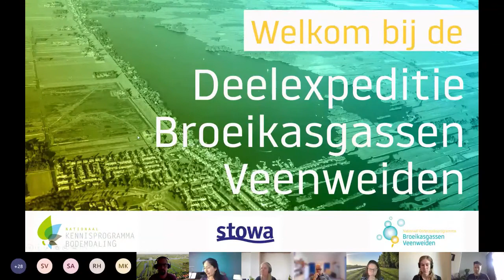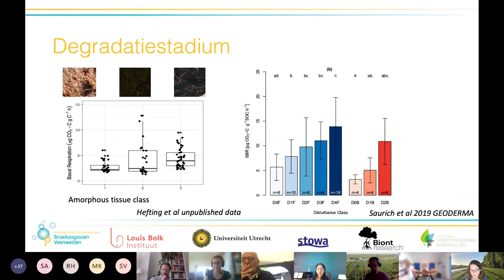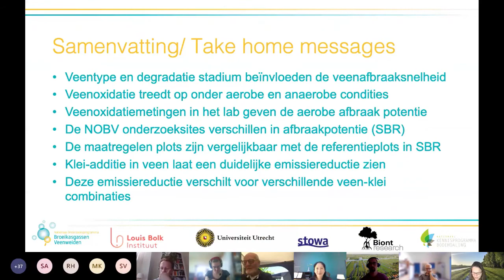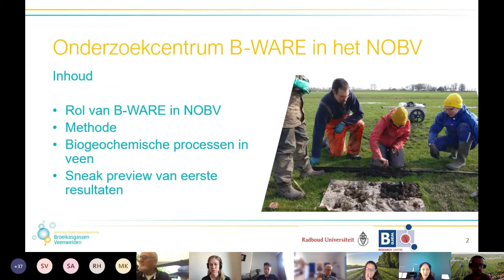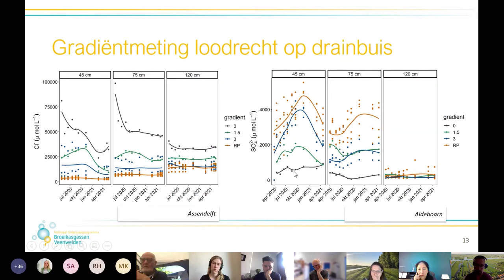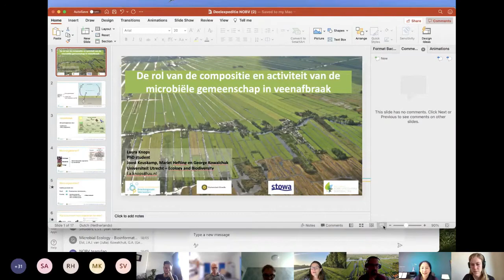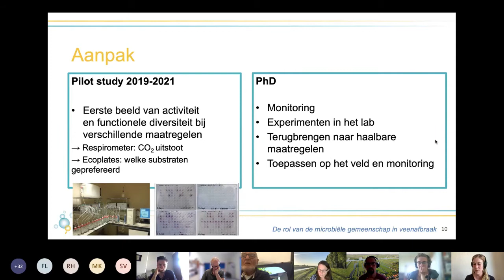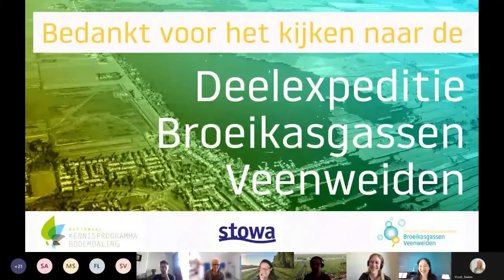Webinar | Deelexpeditie Broeikasgassen Veenweiden | 2021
Registratie van de Deelexpeditie Broeikasgassen Veenweiden, op 7 juni 2021. Georganiseerd STOWA, NOBV en NKB. Doel van de Deelexpeditie is het uitwisselen van kennis over broeikasgasemissies uit veenbodems.